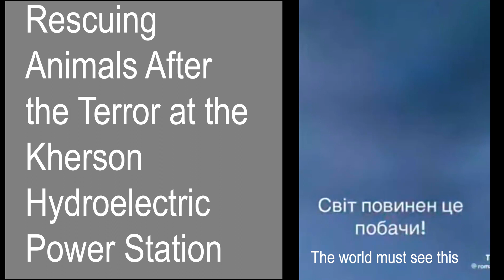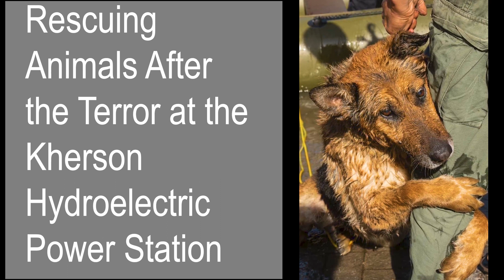Rescuing animals After the terrors at the kherson Hydroelectric Power Station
This channel was created by active citizens who consider animals to be our neighbors. The funds that we can earn from the channel will go towards supporting volunteers who care for the protection of the environment and animal safety.
support environmental projects.